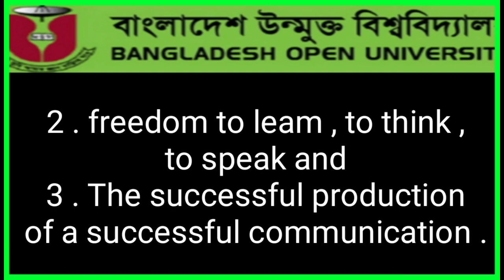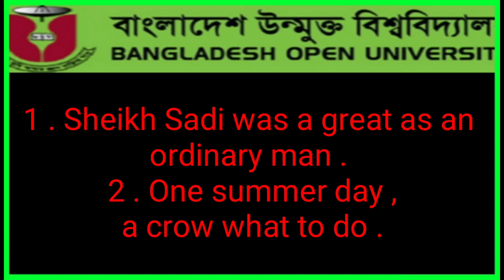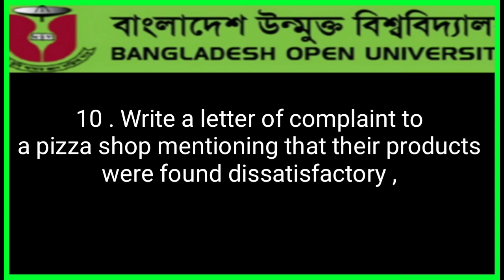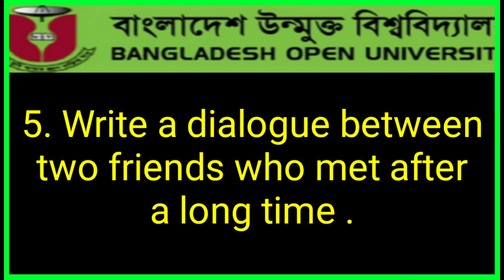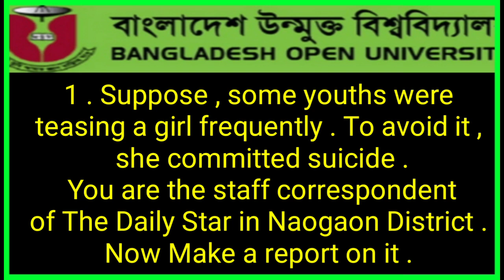Suggestion BA/BSS English Language 1301 Open University BA/BSS এর ইংরেজি -সাজেশন ১০০% কমন পরবেfull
Suggestion of BA / BSS English  Language-1 Subject Code 1301, Open University
ইংলিশ ইংরেজি  সাজেশন
সাজেশন উন্মুক্ত বিশ্ববিদ্যালয়ের সাজেশন
সহজ সাজেশন বিএ/বি এস এস এর সাজেশন
open University
সহজ সাজে